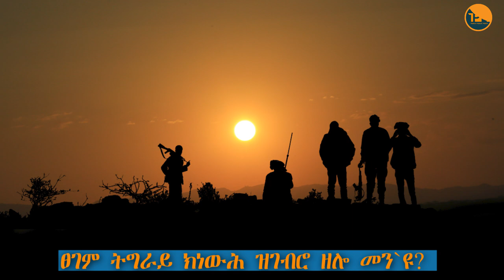ፀገም ትግራይ ክነውሕ ዝገብሮ ዘሎ መን 'ዩ?